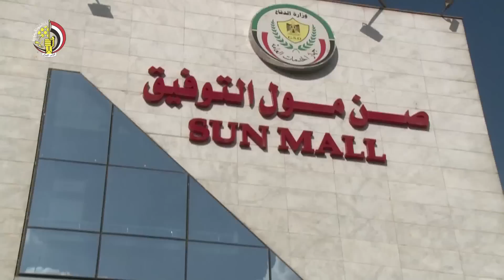القوات المسلحة تفتح 61 منفذًا إضافيًا لجهاز مشروعات الخدمة الوطنية بالقاهرة والمحافظات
الموقع الرسمى لوزارة الدفاع المصرية : تنفيذًا لتوجيهات الرئيس عبد الفتاح السيسى رئيس الجمهورية القائد الأعلى للقوات المسلحة بتخفيف العبء عن كاهل المواطنين والتصدى للممارسات الاحتكارية ومواجهة غلاء الأسعار بالسوق المحلى، قامت القوات المسلحة بفتح 61 منفذ بيع متحرك إضافى للعمل بالشوارع والميادين الرئيسية.